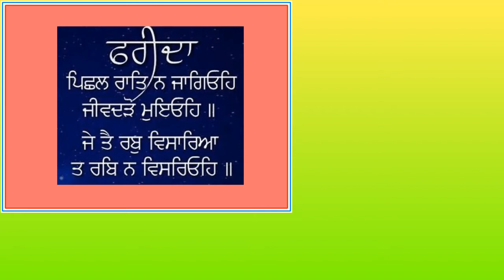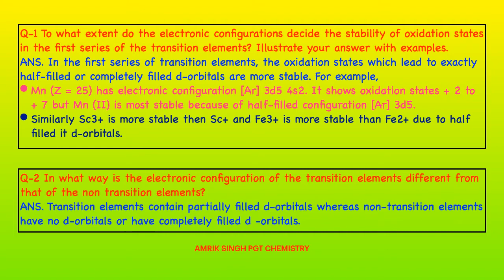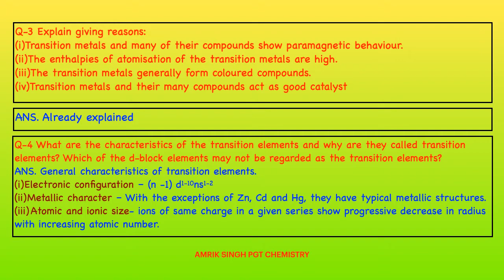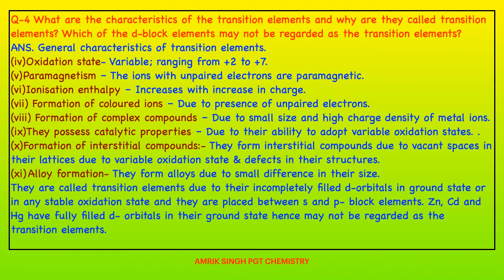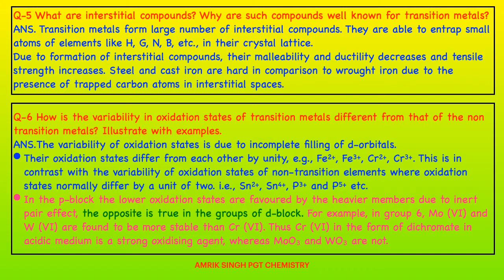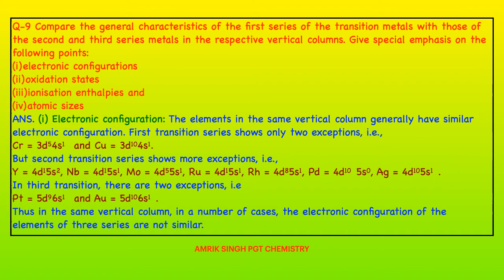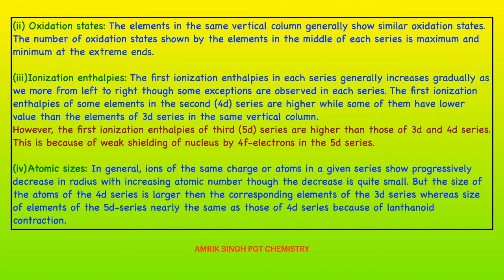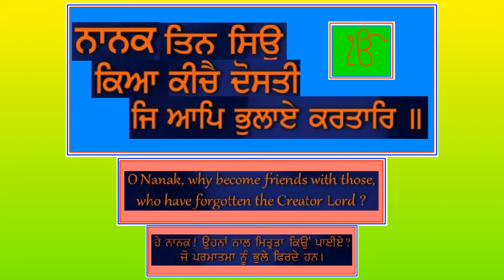d & f BLOCK ELEMENTS CLASS XII PART IV NCERT QUESTIONS EXPLAINED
d & f BLOCK ELEMENTS CLASS XII (NCERT EXERCISE SOME QUESTIONS SOLVED)